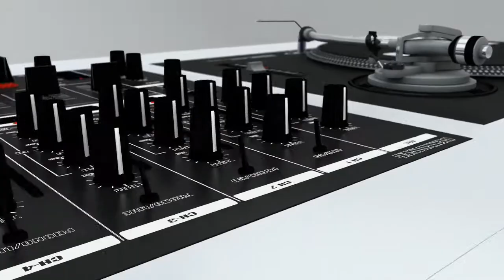HOERBOARD SCOMBER MIX - DJ FURNITURE, DJ STANDS AND DJ TABLES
The hoerboard Scomber Mix is designed to make all your turntables, CD-players and mixers fit perfectly into a great looking workstation. The DJ booth consists of two units, needs less space than the hoerboard Classic and makes you more mobile with your own personal workstation. The top deck is made from CNC-designed MDF material and is fixed to a laser-cut powder-coated steel support. Both unit surfaces are available in several glossy or matt colours. Your own equipment is being placed in the customized high quality hoerboard. All power cables are invisibly integrated into the corpus. All connections are placed underneath the desk and can be connected comfortably to local audio systems. The starting price for the hoerboard Scomber Mix is 1,690 EUR. The price includes two audio connectors and a six-plug power point. The starting price includes a mix of brand new components.